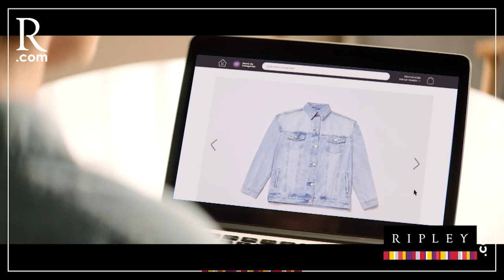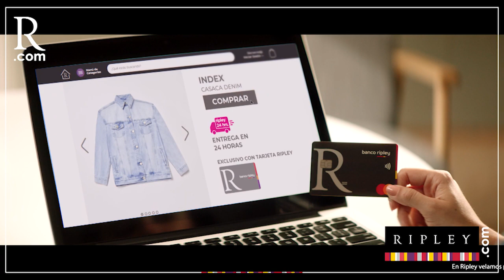Phillip Butters: La corrupción en el Congreso tiene varias formas y hoy se llaman ‘Los niños’ | PBO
PBO | Phillip Butters: “La corrupción en el Congreso tiene varias formas y hoy se llaman ‘Los niños’”

🔴 ¿Qué opinas?
📻 PBO radio 91.9 FM ¡LA RADIO CON FE!